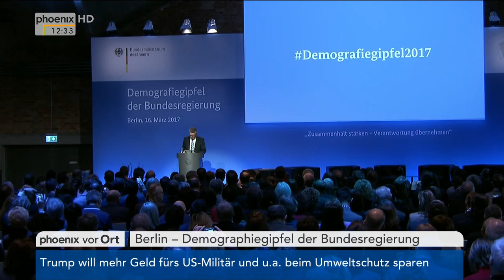Demografiegipfel: Reden von Angela Merkel und Thomas de Maizière am 16.03.2017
"Mut zum Alter - im positiven selbstbewussten Sinne", sagt Bundeskanzlerin Angela Merkel bei der gemeinsamen Pressekonferenz mit Bundesinnenminister Thomas de Maizière zum Demografiegipfel.